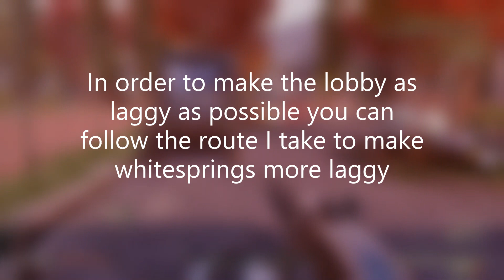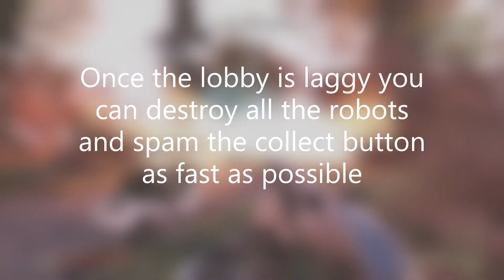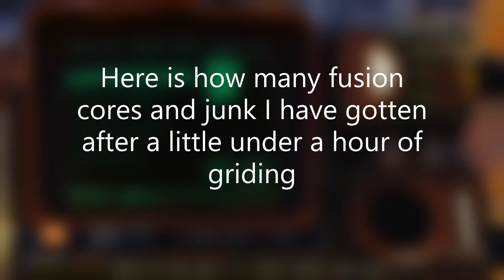CAPS, Fusion Cores, and junk farming Fallout 76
Hey doods! This video is an easy and fast fallout 76 glitch that allows you to farm and get a ton of fusion cores. This glitch is for fallout 76 and it works on Xbox one, pc, and PS4.